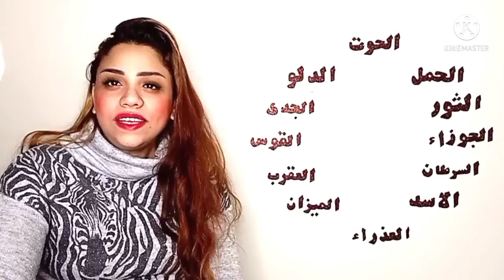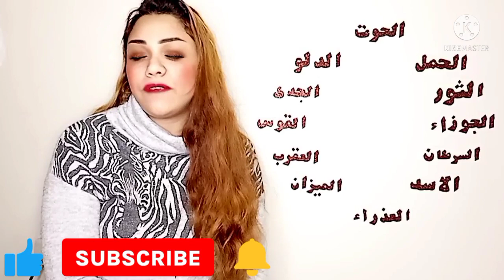برج الجوزاء غداً //الاثنين 7/3/2022 //توقعات برج الجوزاء اليوم الاثنين ٧ مارس آذار ٢٠٢٢ // ٧-٣-٢٠٢٢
برج جوزاء غدا
ابراج اليوم جوزاء
برج الجوزاء ماغي فرح اليوم

برج الجوزاء اليوم مع منيب الشيخ
توقعات برج الجوزاء لهذا اليوم
الجوزاء هذا الاسبوع
اخبار برج الجوزاء